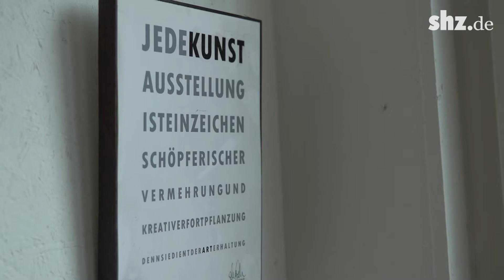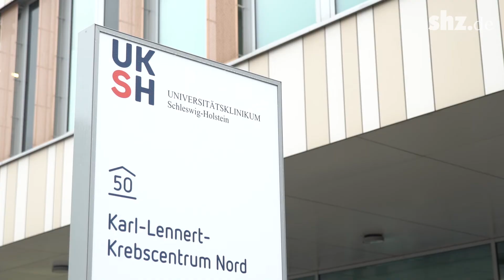„Die letzten ihrer Art“: Mit Kunst gegen das Artensterben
Mit seinen Skulpturen möchte er sensibilisieren und die Leute miteinander ins Gespräch bringen - über ein Thema, das mit jedem Tag dringender wird. Im Jahr 2016 waren von knapp 86000 untersuchten Arten 24300 Tier- und Pflanzenarten vom Aussterben bedroht. Mit seinen Skulpturen bedrohter Tierarten setzt der kieler Künstler Marcus Meyer ein Zeichen - zur Anregung für die Betrachter, zum Informieren. Seine „verwundeten“ Tiere zeigt er in der Austellung „Die letzten ihrer Art“.